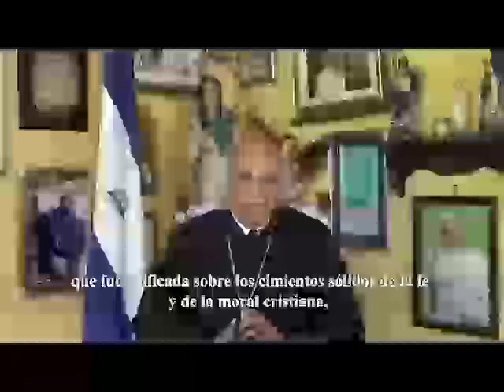Los obispos de Nicaragua piden por la paz 2019-09-15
Los obispos realizaron un video cada día de la semana pidiendo al pueblo rezar por la paz en la nación. Los obispos además La Verdad y el perdón, son el fundamento y el camino hacia la paz.